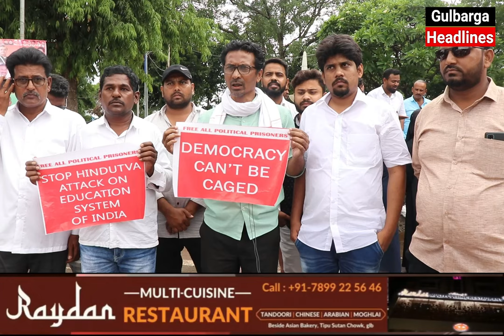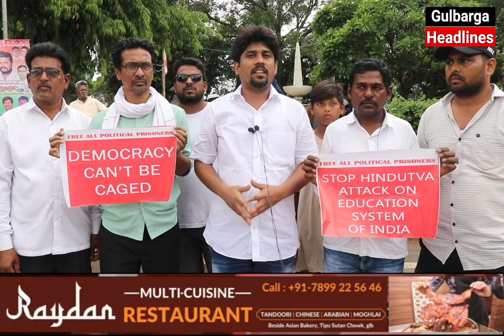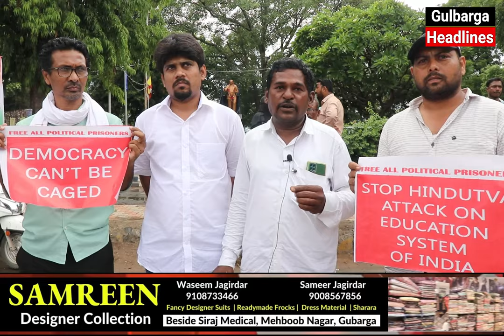Journalist Zubair Aur Digar Social Activist Ki Giraftari Ke Khilaf gulbarga me Ehtijaj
Journalist Zubair & Digar Social Activist Ki Giraftaari Ke Khilaf  Gulbraga United People's Forum Ki Janib Se Haft Gumbad Se Jagat Circle Tak  People's March